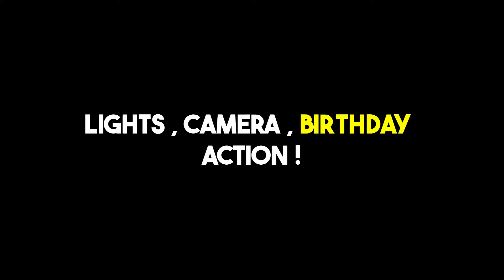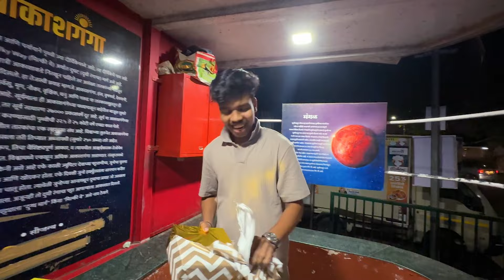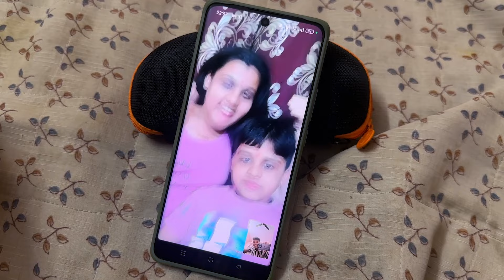She Gifted Me This 🎁❓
Join me as I document the highlights of my 22nd birthday celebration in this heartwarming vlog! From surprise gifts to sweet treats, my loved ones went above and beyond to make my day extra special. Get ready for a whirlwind of laughter, love, and unforgettable memories as I share the joy of another year lived to the fullest. Don't miss a moment of the birthday magic! 🎉🎂✨